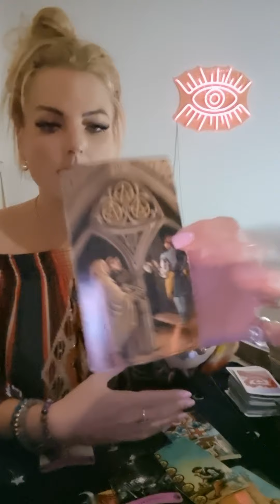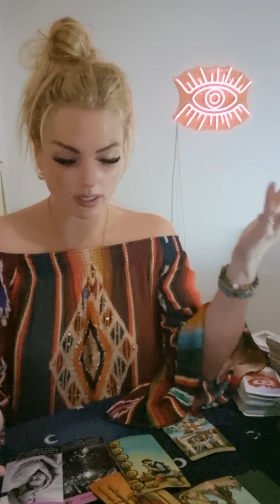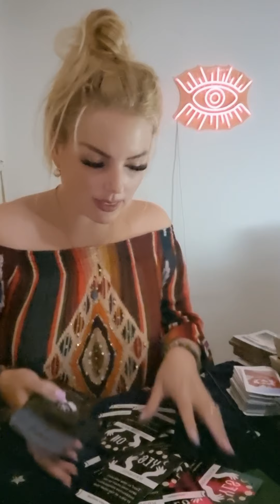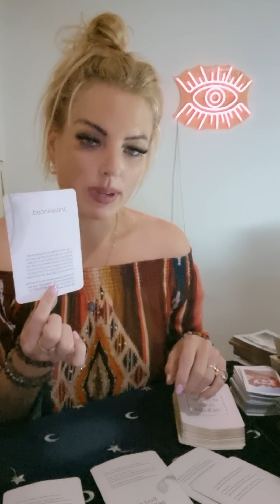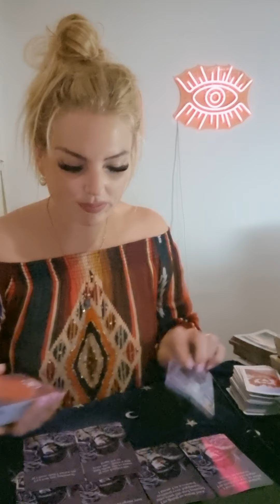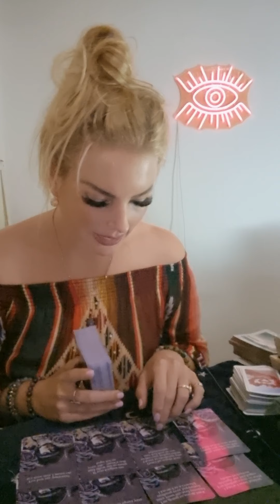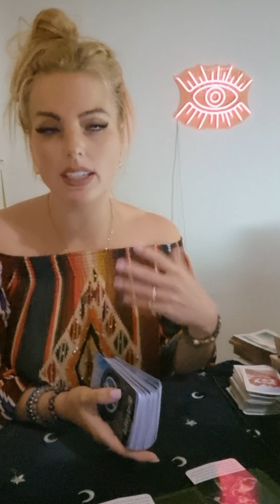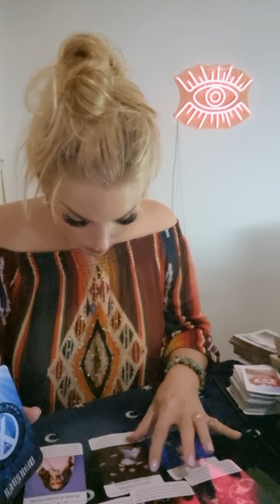ARIES ❤ a sense of entitlement and laziness challenging this connection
This is a general reading and may not resonate with every Aries out there.